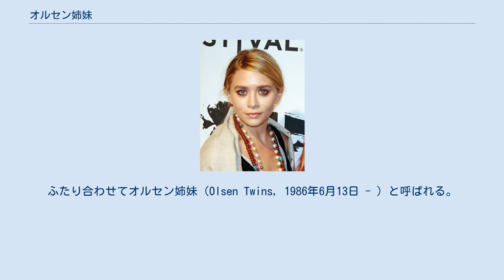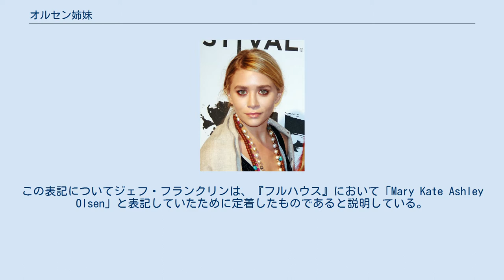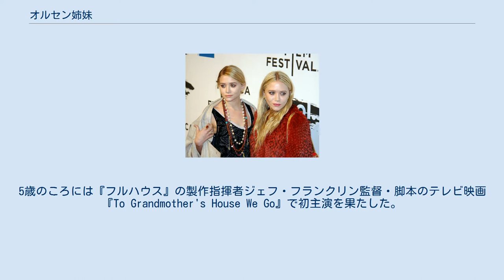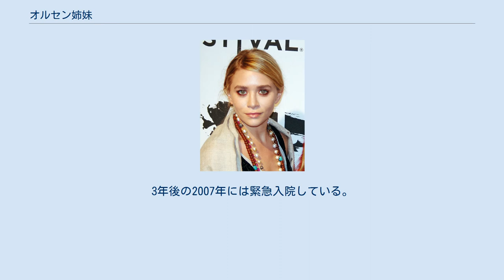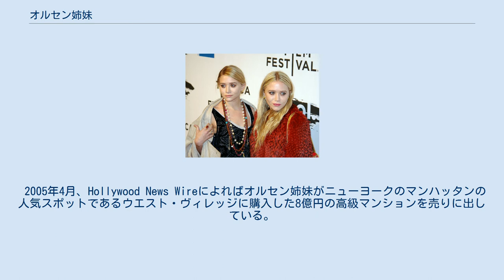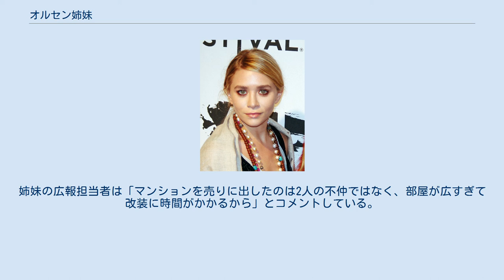オルセン姉妹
アシュレー・フラー・オルセン（2011年） メアリー=ケイト・オルセン（2009年） アシュレー・フラー・オルセン（Ashley Fuller Olsen）とメアリー＝ケイト・オルセン（Mary-Kate Olsen）は、アメリカ合衆国の双子の女優、ファッションデザイナー。
ふたり合わせてオルセン姉妹（Olsen Twins, 1986年6月13日 - ）と呼ばれる。
幼少時代は子役として活躍し、ABCのシットコム『フルハウス』のミシェル・タナー役で知名度を上げた。
成人後は「エリザベス&ジェームズ」や「ザ・ロウ」などのファッションブランドの展開で商業的成功を収め、ファッション界で地位を確立している。
 映画女優エリザベス・オルセンは妹であり、ファッションブランド「エリザベス&ジェームズ」の名前の由来でもある。
 一卵性双生児ではなく二卵性双生児であるが、顔立ちはよく似ている。
ちなみに兄が1人、妹が2人（アシュレーから見ればメアリー=ケイトを含めて3人）、弟が1人いる。
 姉妹で幼いときから活動し、セレブリティという共通点から一時期はヒルトン姉妹（パリス・ヒルトンとニッキー・ヒルトン）と比較されることも少なくなかった。
 アシュレーの場合、「アシュレイ」、「アシュリー」と表記されることがある。
英語の発音は「アシュリー」に近い。
 メアリー＝ケイトの場合は「メアリー＝ケイト」が名前であり、「メアリー」ではない（ミドルネームはない）。
NHK版の『フルハウス』では「メアリー / アシュレー・オルセン」と表記されていたが、これは誤りである。
 姉妹を合わせた表記としては、「Olsen Twins」の他に「Mary-Kate & Ashley Olsen」という表記がある。
この表記についてジェフ・フランクリンは、『フルハウス』において「Mary Kate Ashley Olsen」と表記していたために定着したものであると説明している。
 生後8ヶ月の時に『フルハウス』のミシェル・タナーを交互に演じてデビュー。
この作品で人気子役となり、ブレイクする。
5歳のころには『フルハウス』の製作指揮者ジェフ・フランクリン監督・脚本のテレビ映画『To Grandmother's House We Go』で初主演を果たした。
1995年の劇場映画『ひとりっ娘2』にも出演した。
また、姉妹歌唱の楽曲とアルバムもリリースしている。
 8年間続いた『フルハウス』終了後はテレビ映画とオリジナルビデオを中心に出演した。
テレビドラマは『ふたりはふたご』、『ふたりはお年ごろ』に出演。
『フルハウス』と共にNHK教育テレビ（Eテレ）で放送され、日本でも人気となる。
2004年に『ニューヨーク・ミニット』に出演した（ただし、興行不振であった）。
同年にはハリウッド・ウォーク・オブ・フェームに名前が刻まれた。
 アシュレーは『ニューヨーク・ミニット』を最後に出演作品はなく、2009年に俳優業を引退すると発表した。
メアリー＝ケイトは2006年以降、単独で俳優業を続けていたが、2012年に俳優業の引退を表明した。
引退後はファッションデザイナーの仕事に注力したため、テレビなどの出演は『エレンの部屋』などのトーク番組へ時々出演する程度となり、『フルハウス』のスピンオフ『フラーハウス』の出演も見送っている。
 子役としてテレビの仕事を共にやっていた頃から、ファッションのデザインに携わっており、12歳のころに衣服、香水、化粧品、アクセサリーを扱うファッションブランド「mary-kateandashley（メアリーケイトアンドアシュレー）」を立ち上げている（2009年に廃止）。
 2006年には高級ブランド「ザ・ロウ」を設立。
翌2007年には「エリザベス&ジェームズ」を設立した。
2009年には先述の「mary-kateandashley」の後継ブランド「Olsenboye（オルセンボーイ）」をJCペニー専売で発売。
2011年にはTシャツのブランド「StyleMint（スタイルミント）」を立ち上げる。
 これらのファッションブランドの売り上げ（年間）が10億ドルを超えている。
 2012年12月、姉妹はアメリカの経済誌『フォーブス』の「30歳未満で最も影響力が大きいファッション・リーダー30人」に選出された。
 姉妹が主力としている以下2銘柄は、2013年に伊藤忠商事が日本での輸入販売権を取得し、コロネットを通じて日本国内...